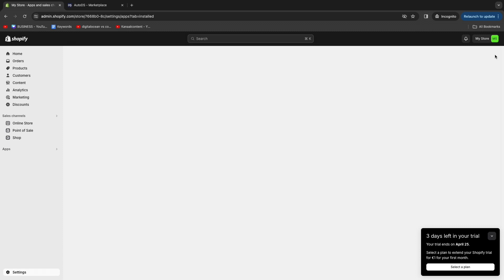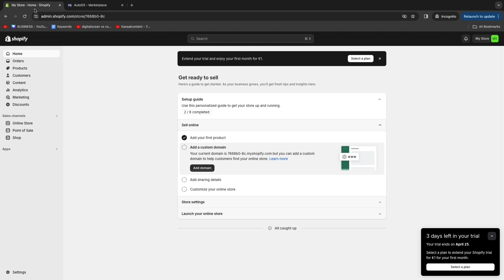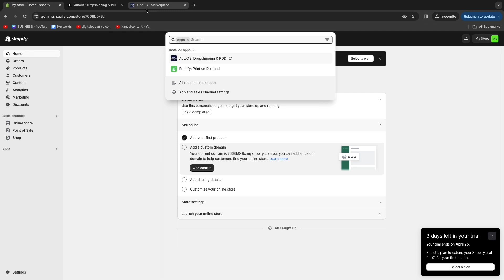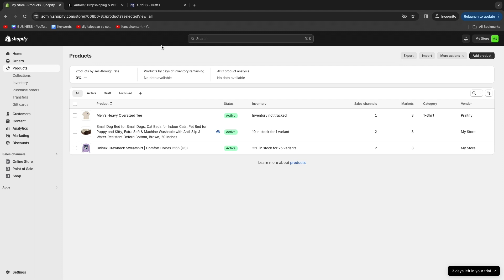How to Add AutoDS to Shopify (2026)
In this video I'll show you how to add AutoDS to Shopify.

So if you want to start using AutoDS with Shopify, this is the perfect video for you. Because in this video I'll show you exactly how to add AutoDS to Shopify.